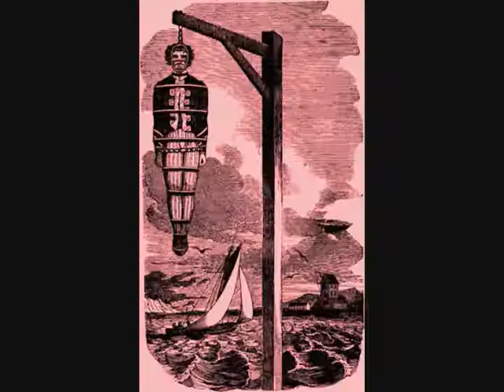BUFFALO SUN (JOHNNY CREOLE) - HIGHWAYMAN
'HIGHWAYMAN' - BUFFALO SUN
ATLANTIC/S.R.O. RECORDS
WRITTEN & COPYRIGHT BY JIM WEBB
PHOTOGRAPHY COPYRIGHT BY ORIGINAL RESPECTED OWNERS

                                                                                       J.E.M.